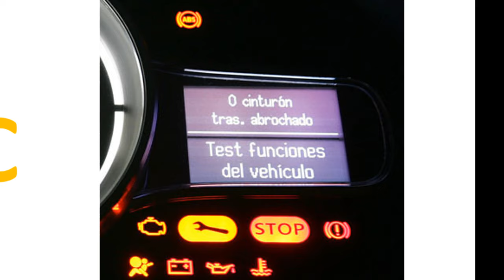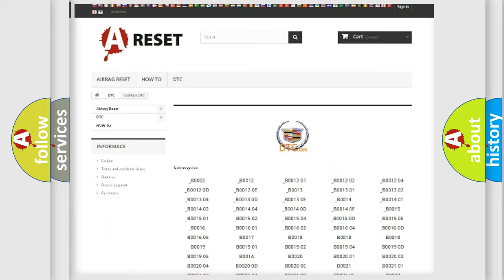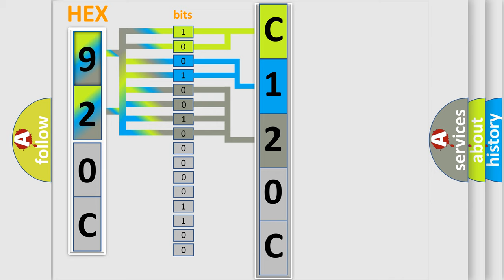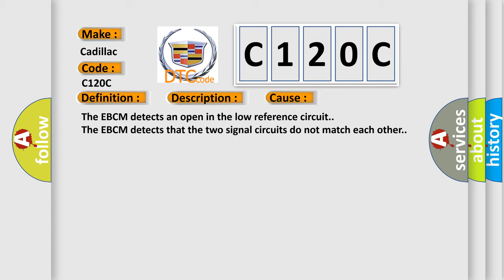DTC cadillac C120C Short Explanation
Contents:
0:21 Basic DTC analysis according to OBD2 protocol standard.
1:48 Insight into programming
2:58 A diagnostically understandable description of the Diagnostic Trouble Code
3:05 Basic error definition

Make:
Cadillac
Code:
C120C
Definition:
Brake Pedal Position Sensor 4 Plausibility
Description:
Cause:
The EBCM detects an open in the low reference circuit.
The EBCM detects that the two signal circuits do not match each other.